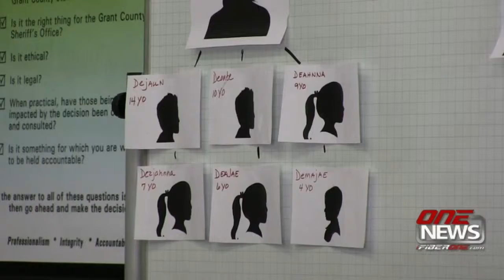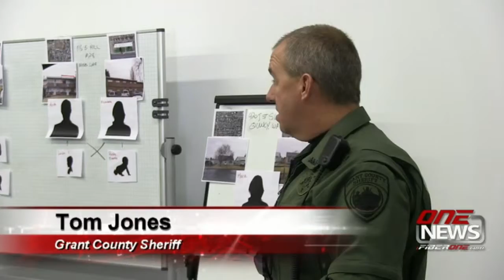IFIBER ONE NEWS (12/26/14) Spotlight